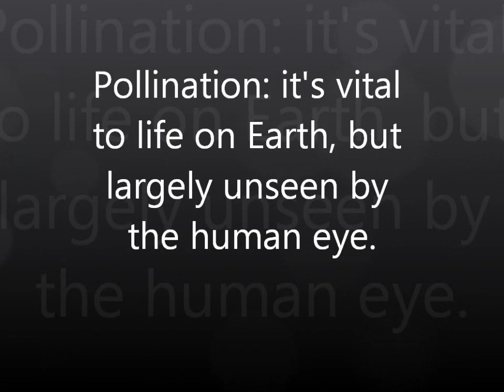TedTalks - Pollination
ted talks with subtitles